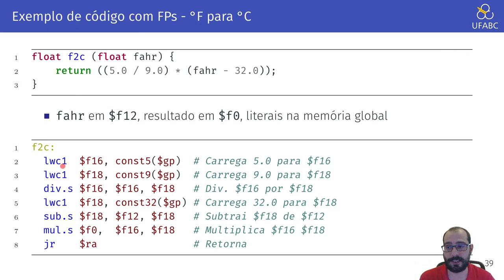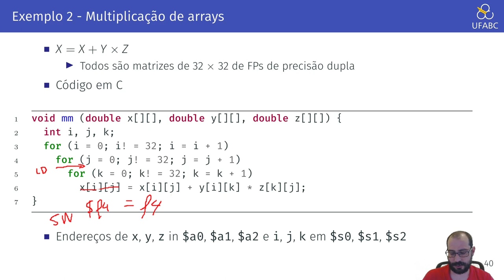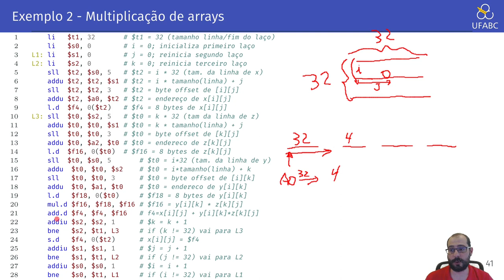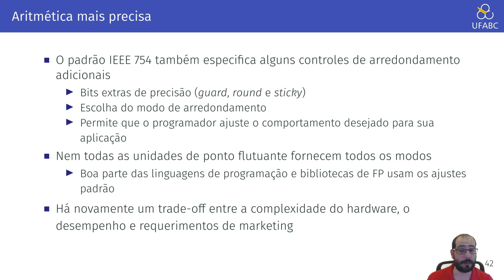3.6 - Arquitetura de Computadores - Double precision, General Matrix Multiply (DGEMM) no MIPS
Neste vídeo desenvolvemos em assembly MIPS uma função para multiplicar  e somar matrizes com números de ponto flutuante de precisão dupla.